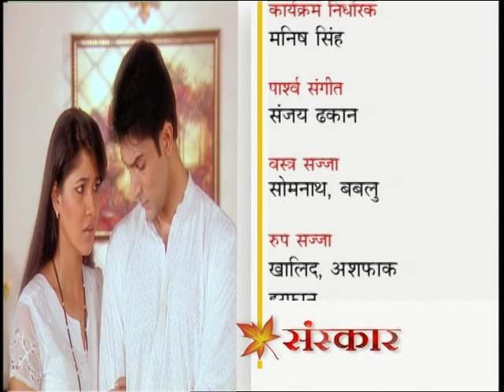Sanskar - Ep # 69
संस्कार कहानी है ओमप्रकाश और भवानी के परिवारों की।  भवानी की नज़र ओमप्रकाश के घर पर है इसलिए वह अपने बेटे का रिस्ता ओमप्रकाश की बेटी से कर देता है। समीर  ओमप्रकाश का बेटा है वह भवानी की बेटी से प्यार करता है। एक  तरफ ओमप्रकाश का परिवार है जो अपनी परम्पराओ और संस्कारो के साथ खड़ा है वही दूसरी तरफ भवानी का परिवारों है जो सिर्फ अपने हितो को सर्वोपरि मानता है।